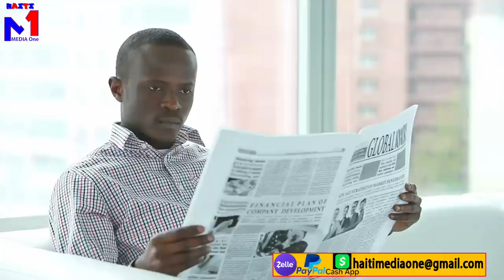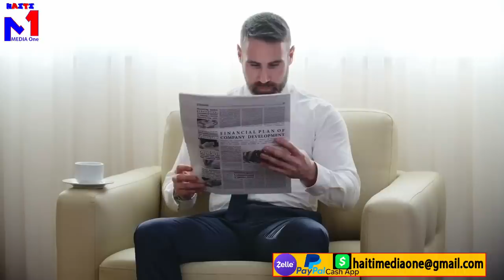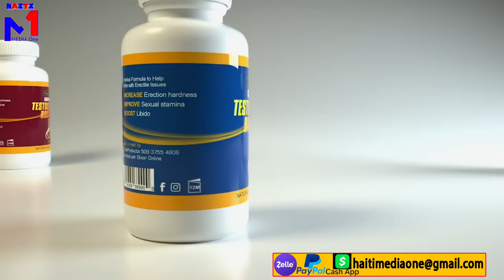FBI jwenn anpil gwo jounalis nan peyi a nan gang, anba kòd? komisè Muscadin frape fò